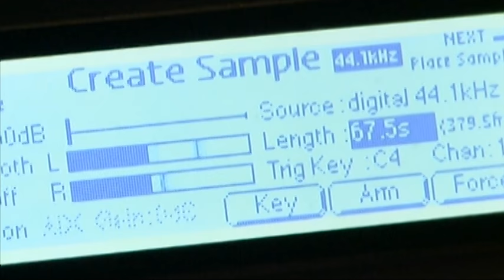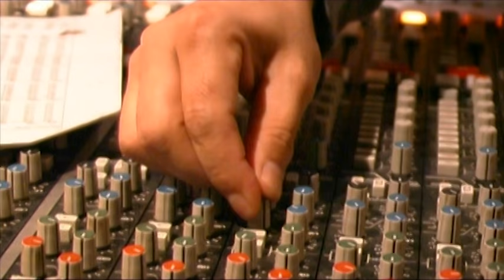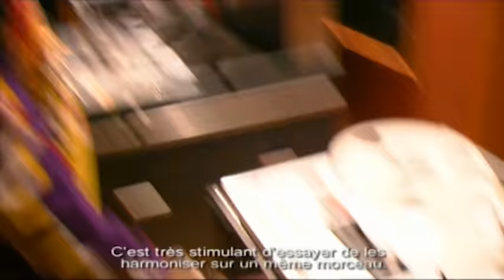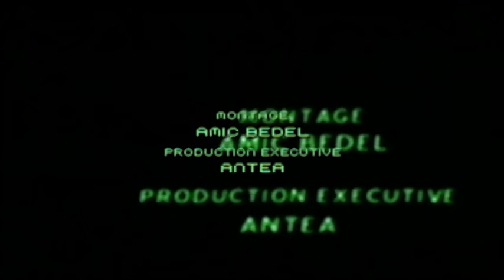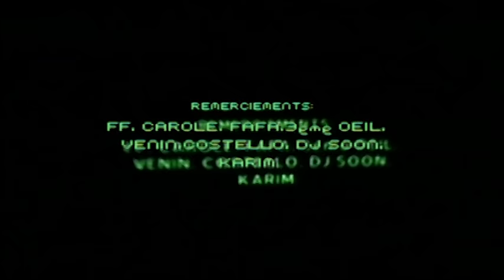Fonky Family - Art de rue : les coulisses, Pt. 3 (Making of)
Fonky Family - Art de rue : les coulisses, Pt. 3